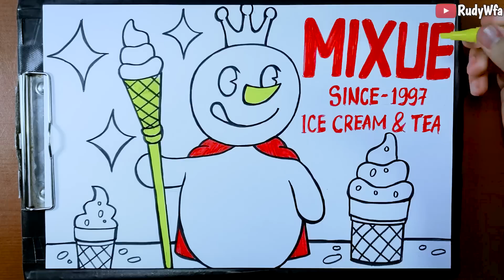Misteri Dibalik Kesuksesan MIXUE || DRAWSTORY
Jadi di video drawstory kali ini aku akan bercerita tentang Asal Usul MIXUE dan teori teori seram tentang MIXUE. Pastinya ceritanya bakalan seru banget nih jadi tonton sampai habis ya👌